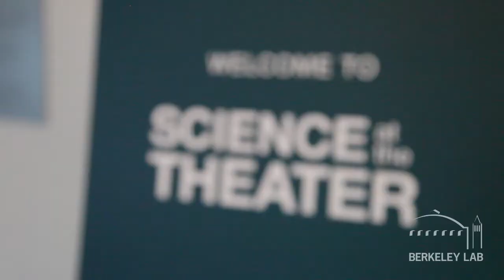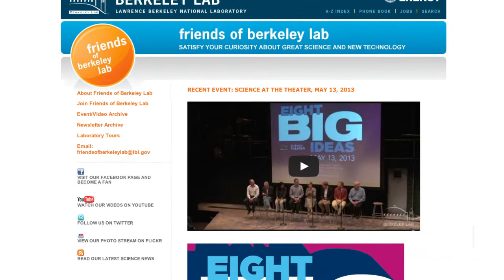Berkeley Lab's Science at the Theater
At Berkeley Lab's Science at the Theater, scientists reveal the latest research on subjects such as biofuels, dark energy, cancer research, and carbon reduction. These events, which are sometimes standing room only, take place in the Spring and Fall at the Berkeley Repertory Theatre and are free and open to the public.